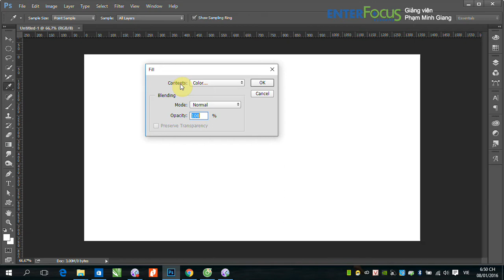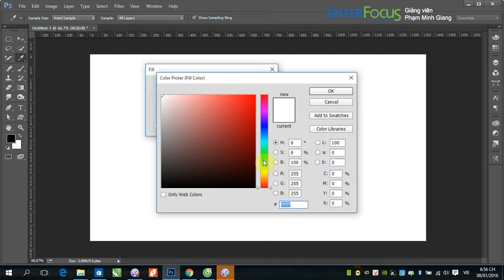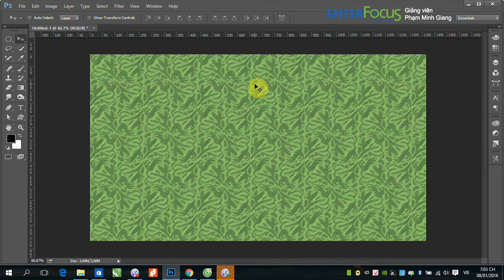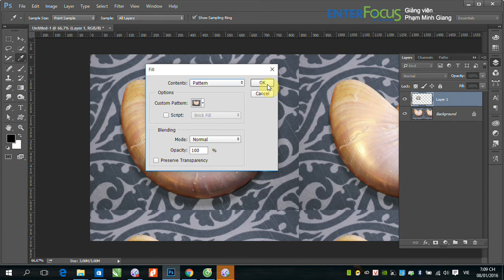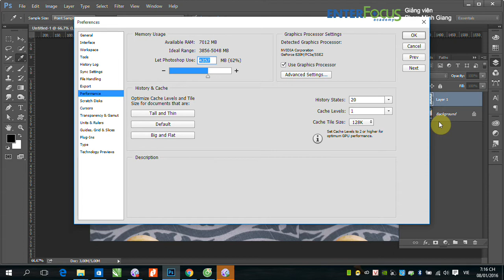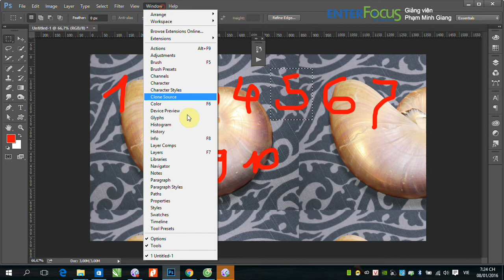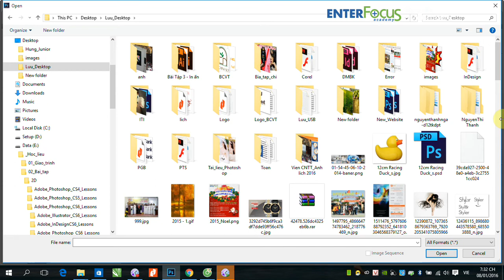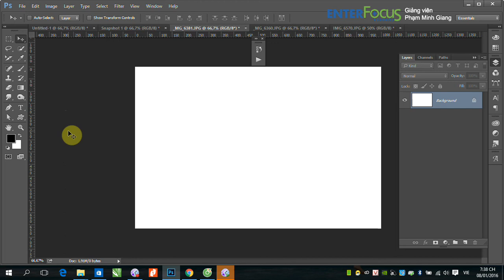Fill trong Photoshop